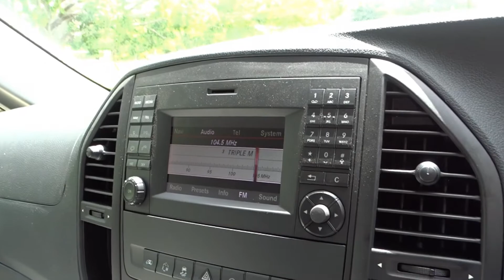Maybech Design | Mercedes Van Brisbane